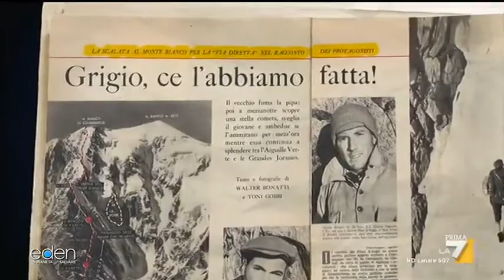Licia Colò ricorda l'alpinista Walter Bonatti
Licia Colò ricorda l'alpinista Walter Bonatti: "Vogliamo ricordare il Re della montagna. Contemplando la bellezza di queste cime e tentando di scalarne i picchi cercava di capire se stesso e conoscersi".